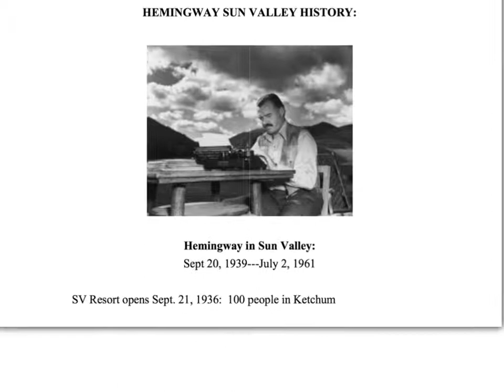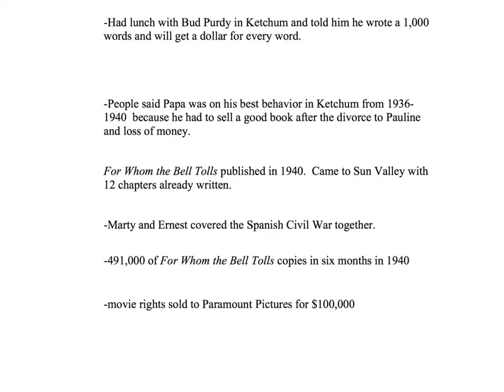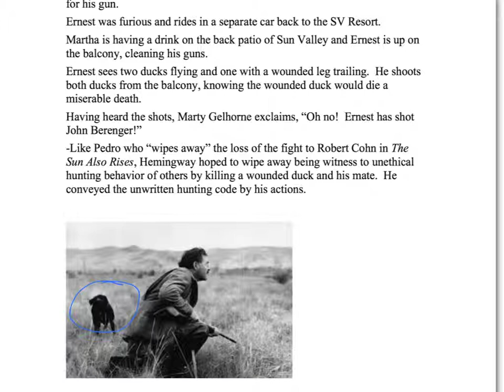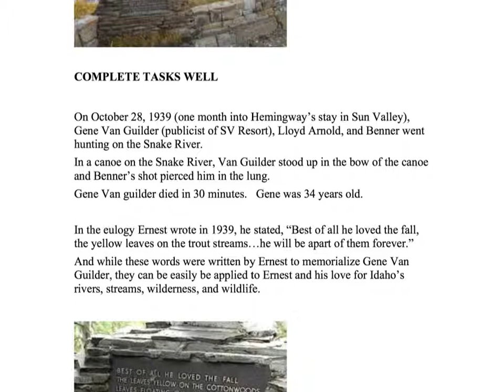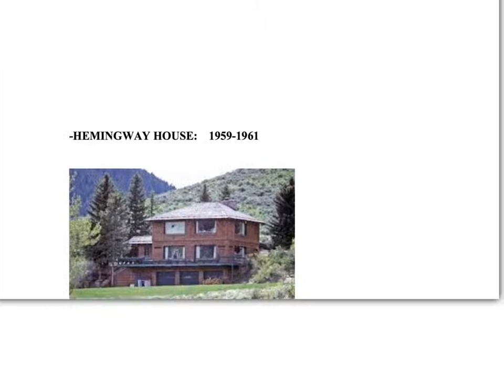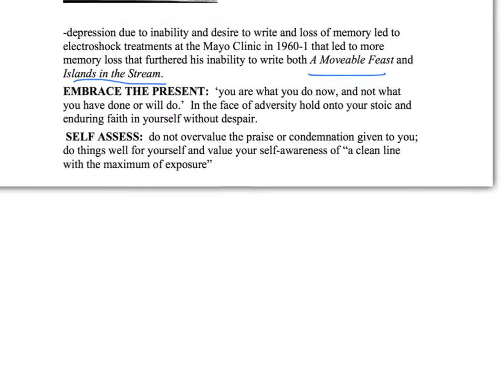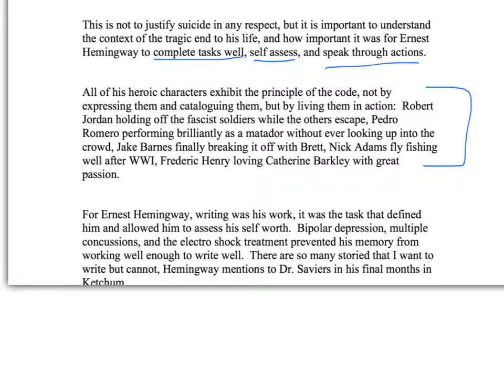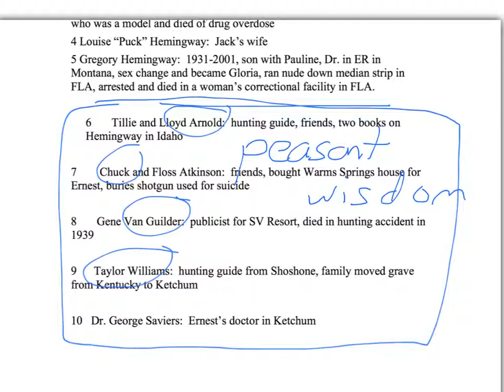Hemi in Idaho Video